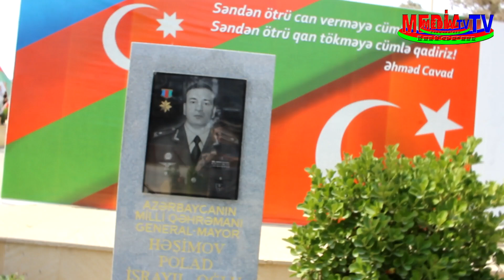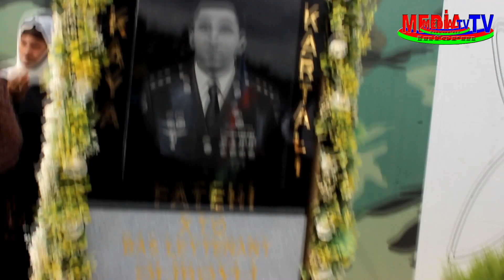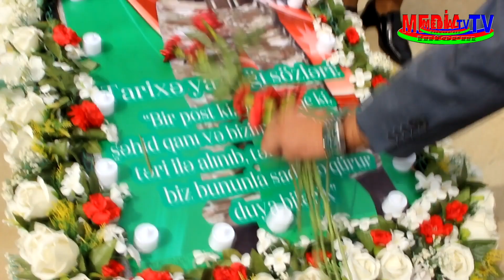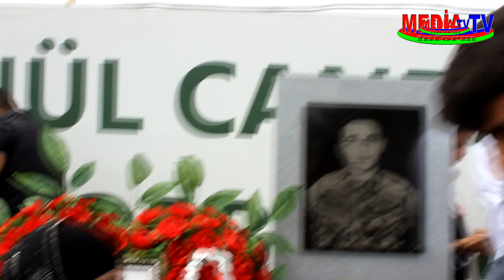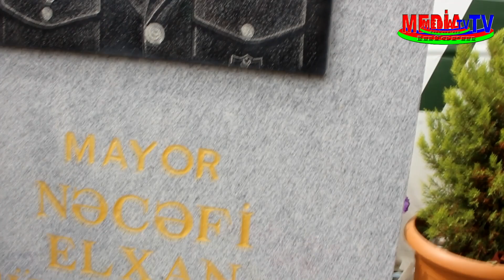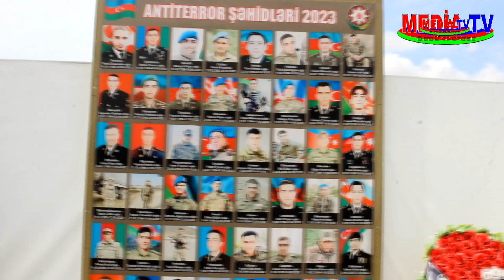MEDİA İNFORM-TV Ordumuz tarix yazdığı gün, lokal ANTİTERROR tədbirlərini birinci il dönümü.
MEDİA İNFORM-TV  təqdim edir,  Azərbaycan ordusunun tarix yazdığı gün, lokal ANTİTEROR tədbirlərinin birinci  il dönümü xalqımız tərəfindən yüksək səviyyədə keçirildi.